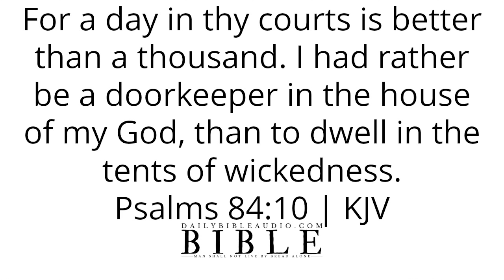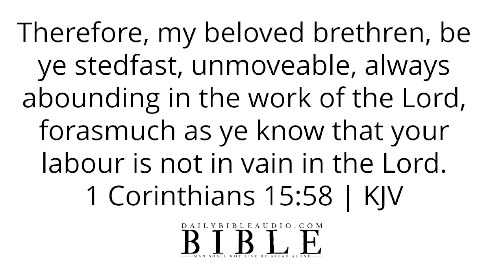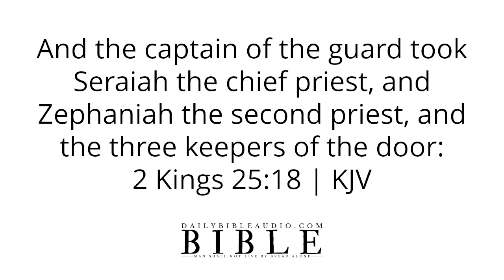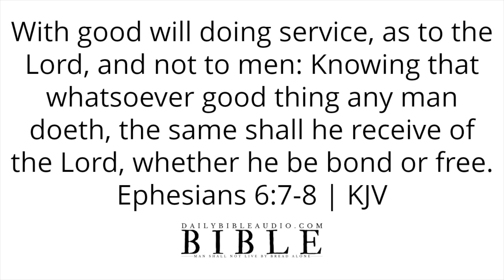Bible Verse About Ushers | Anointed Scriptures About Ushering and Serving Others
Speak God's Word daily or listen to this video over and over again and allow the Scriptures concerning ushers to reach deep into your spirit.

Bible Verses About Taking Care Of Our Body | What The Bible Says About Caring For Our Bodies